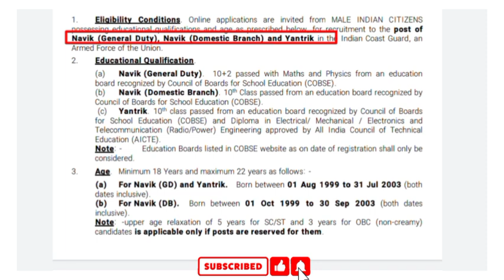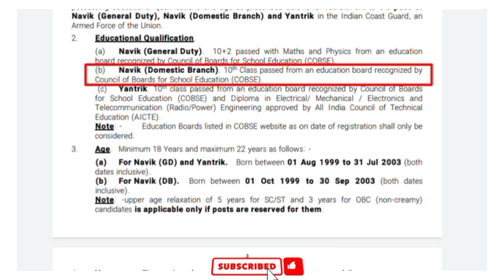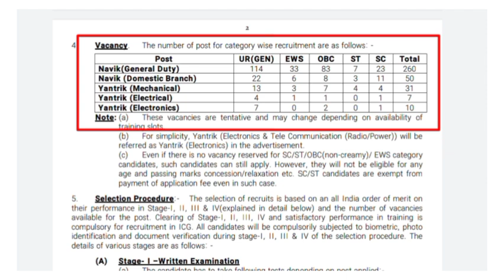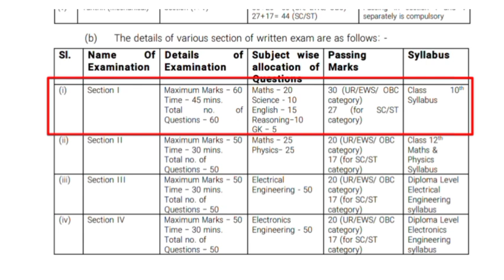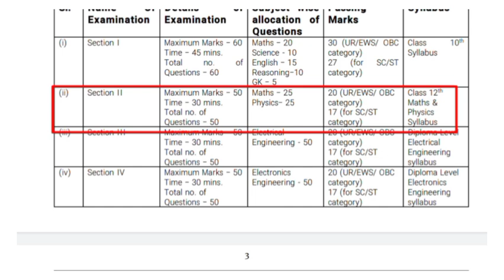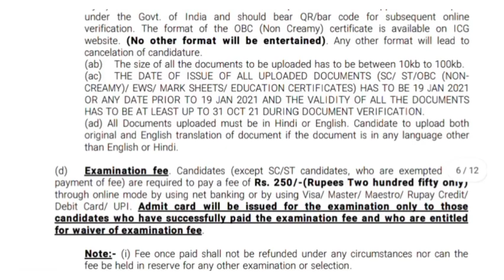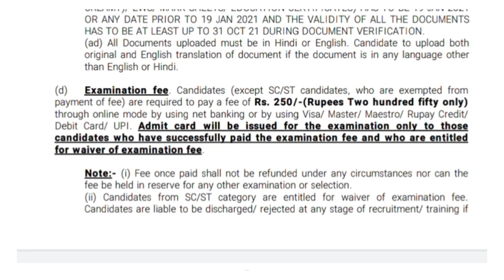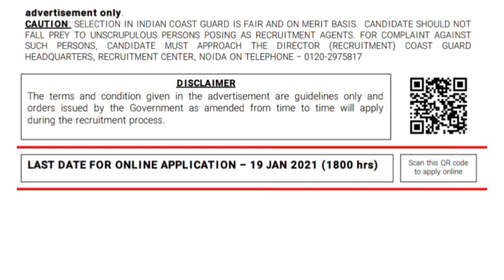Indian coast guard jobs 2021🔥| government jobs 2020 tamilnadu | tn jobs 2020 | arasu velai vaippu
Indian Coast Guard Recruitment 2021: Indian Coast Guard has released the recruitment notification for the post of Navik (General Duty), Navik (Domestic Branch) and Yantrik for 02/2021 Batch on its official website i.e. joinindiancoastguard.gov.in. A total of 358 vacancies are available under various branch.

Online applications are invited for Indian Coast Guard Navik/Yantrik Recruitment 2021 from 05 January 10 AM Onwards. Eligible and interested candidates can apply on official website of ICG - joinindiancoastguard.gov.in on or before 19 January 2021.

Government of Tamil Nadu Job notifications for Matriculation, 10th class, 12th class, SSC, Degree, ITI and Diploma passed Indian Citizens. Govt of Tamil Nadu Jobs and vacancy services to be filled through Tamil Nadu Public Service Commission (TNPSC) and TNVelaiVaaippu (Employment Exchange). The Tamilnadu state (Capital City: Chennai) run various Public Sector Units, Statutory corporations and Co-operative societies. TN Govt Jobs 2020, Tamilnadu Government Jobs 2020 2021, TN Today Govt jobs, Upcoming Tamil Nadu Govt job vacancies , Tamil Nadu Govt Jobs 2020, Today Latest TN Govt exams 2020, Today Tamil employment newspaper, Tamilanguide Jobs 2020, TN Fresher Govt Recruitment 2020, TN Govt sector career opportunities, TN Velaivaaippu news (10th, 12th, ITI, Diploma, B.E/B.Tech, B.Sc, M.Sc, B.Com, B.Ed, MBA, MCA, Any Degree) government jobs 2020 | government jobs 2020 tamil | Government Jobs 2020 in Tamilnadu | arasuvelai | arasuvelai 2020 | | arasu velai vaippu 2020 | government jobs 2020 in tamilnadu | 2020 government jobs | 2020 government jobs tamil | today govt jobs 2020 | tn govt jobs 2020 | government jobs 2020 tamil | government jobs 2020 | tamilnadu govt jobs | 2020 government job vacancy | today govt jobs 2020 tamilnadu | tn government jobs 2020 tamil | tamilnadu govt jobs 2020 | tamilnadu government jobs 2020 | tn government jobs 2020 |tn govt jobs 2020 in tamil jobs today Tamil | 2020 government jobs tamil | 2020 government jobs notification | government jobs 2020 in tamilnadu |